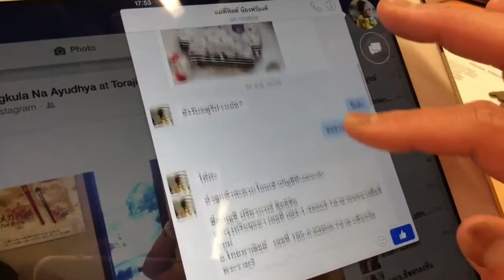VO shopping online pe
Shopping online